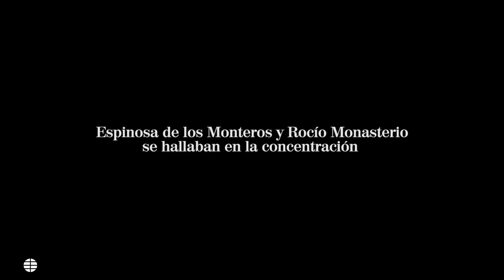Rocío Monasterio e Ivan Espinosa de los Monteros atendieron a un anciano desmayado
Miles de manifestantes salieron a las calles de Madrid, Sevilla y Barcelona convocados por Vox, en un pulso contra el Gobierno central, al que acusan de arruinar la economía.
Rocío Monastario e Ivan Espinosa de los Monteros atendieron a un anciano desmayado